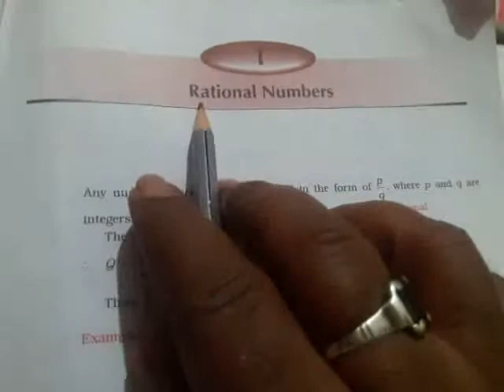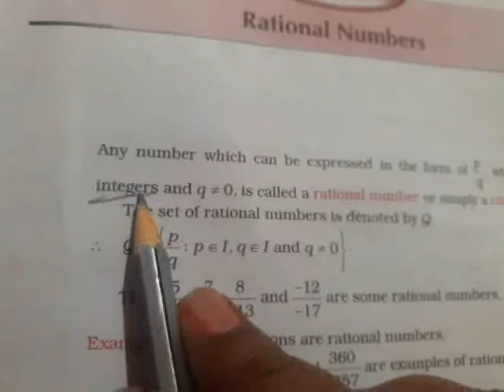Chapter Rational no exer 1A